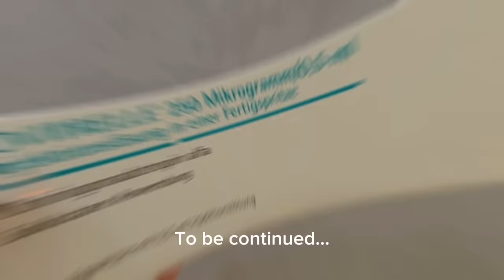KiWu 2.0. - unser erster Kryozyklus! | Kann der Transfer stattfinden? | ICSI Tagebuch 2023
Es ist soweit - wir starten in den Kryozyklus für den Kiwu 2.0. und nehmen euch natürlich wieder mit auf die Reise!

Mit etwas Glück ist das auch schon ein Schwangerschaftsvlog - denn ihr wisst ja vielleicht - SSW 1 und SSW 2 ist man noch gar nicht schwanger. Aber in diesem Kinderwunsch Vlog bzw ICSI Vlog gehts erst mal um meine erste Zyklushälfte, drei Follikel-TVs und die Frage, ob der Transfer überhaupt stattfinden muss oder ob wir den Zyklus abbrechen müssen...!
🙌 Falls ihr Fragen habt oder direkt mit mir diskutieren wollt - kommt doch in meine FACEBOOK GRUPPE

Mehr Infos zu Kinderwunsch und Schwangerschaft findet ihr auch auf meinem Blog und meinen Social Media Kanälen: